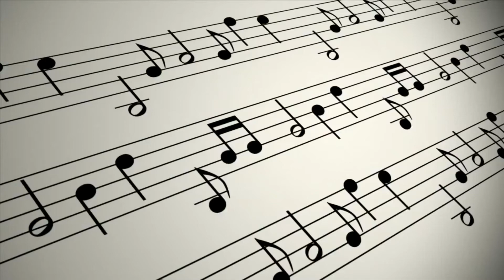🎵 «Дубинушка» - 2. Разбор песен на баяне ноты и аккорды.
Разбор песен на баяне. «Дубинушка» - 2. + Ноты и Аккорды.

«Дубинушка» — революционная песня, созданная в 1860-х годах на основе дополнения и авторской обработки Василием Ивановичем Богдановым и Александром Александровичем Ольхиным народной песни. Эта песня стала революционным символом конца XIX — начала XX века, и была особенно известна, в частности, по её исполнению Фёдором Ивановичем Шаляпиным. Существует ряд вариаций на основе революционной песни.